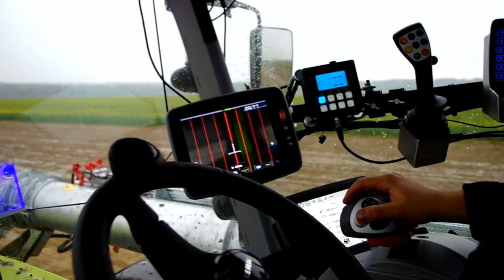Claas Xerion 4000 mit 3-Achs Kotte Fass|Bomech 18m|MAN|Iveco...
Kamera+Schnitt: Felix K